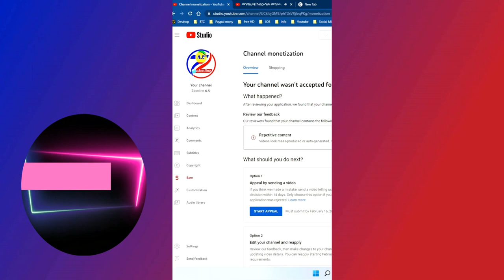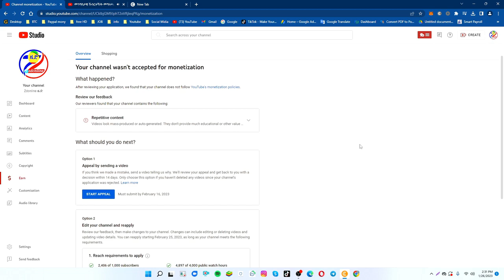Repetitive content በሚል YouTube monetization ለተነሳባችሁ| How to Reapply YouTube channel for monetization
In this video I will show you how to How to Reapply YouTube channel for monetization in Amharic

youtube monetization in ethiopia
earn money in ethiopia,earn money online in Ethiopia 20223how to make money online in ethiopia,make money online in ethiopia,earn money online